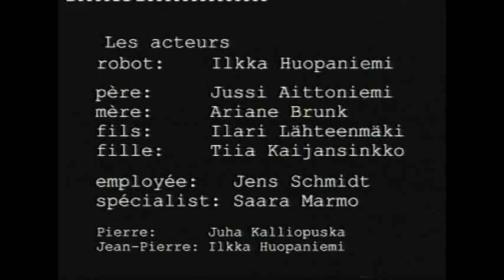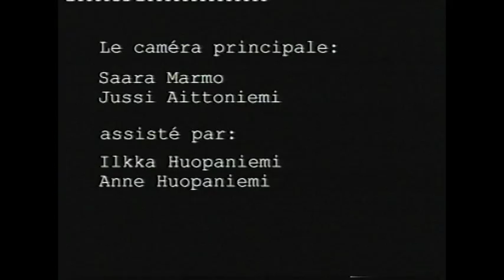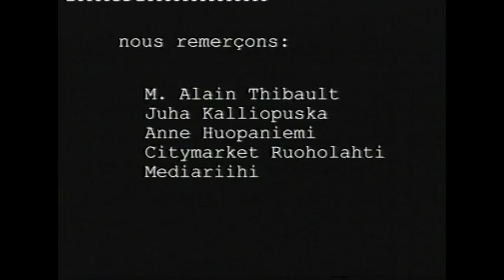la poubelle_2.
2 eme partie et fin. Que va faire le robot une fois réparé? En raison de la touche humaine ajoutée par le technicien, il devient imprévisible...Travail de groupe réalisé par les étudiants de Ranska 8 à l'Université de technologie de Helsinki.